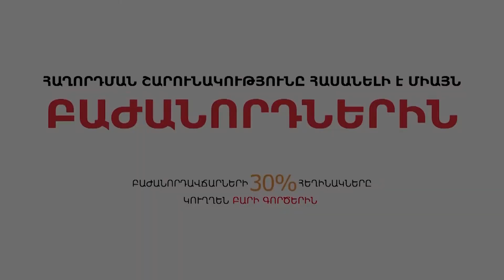Սոցհարցման բարդություններն Ադրբեջանում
Թերևս, Ադրբեջանում սոցհարցումներ իրականացնող մասնագետներին կարելի է կրկնակի վճարել, քանի որ նրանք գործ ունեն խիստ վերահսկվող պատասխանների, հետևաբար՝ շեղված ինֆորմացիայի հետ: Հատկապես սոցիալական խնդիրների վերաբերյալ կա հստակ ուղղորդում գյուղի, համայնքի ղեկավարության կողմից, թե ով ու ինչ պատասխան պետք է տա: Սոցհարցում իրականացնող ընկերությունն առանց գրավոր թույլտվության պարզապես չի կարող որևէ հարցում իրականացնել: Մուսուլմանական մի շարք երկրներում օրենսդրականից բացի կան նաև կրոնական արգելքներ: Սոցիոլոգիական հարցումների օրենսդրական ու կրոնական սահմանափակումների մասին ներկայացնում է Արամ Նավասարդյանը: